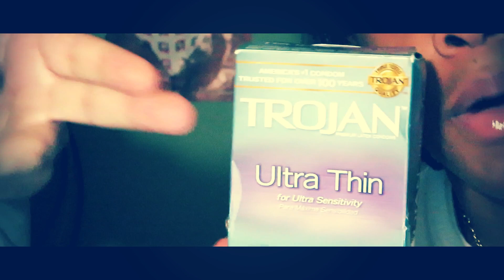NO WAY IT'S THAT TIME ALREADY 😨🤨 | QUEEN MISSES HER RED LIGHT (REACTION)